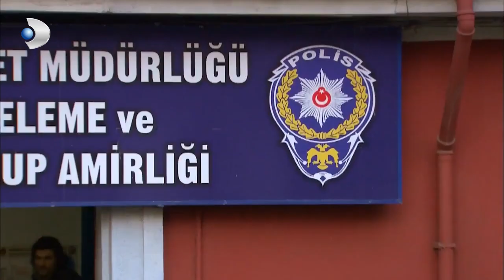Rahmi, Fatmagül Olayı ile İlgili Pot Kırdı! - Fatmagül'ün Suçu Ne? Özel Klip